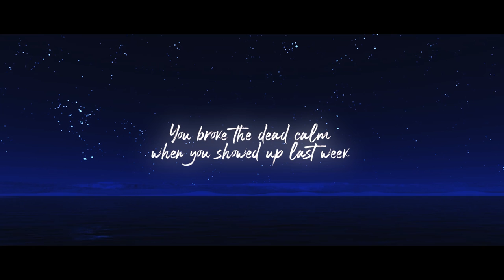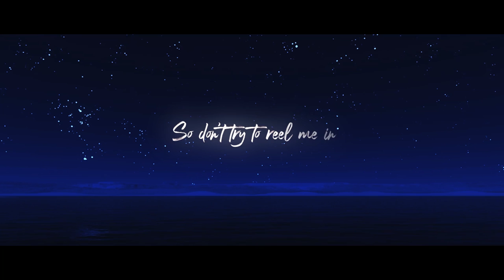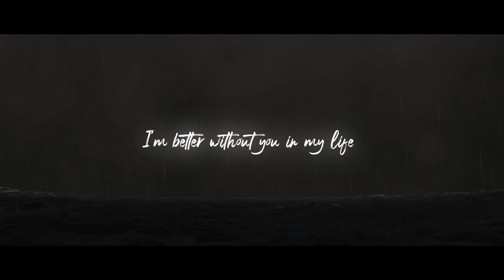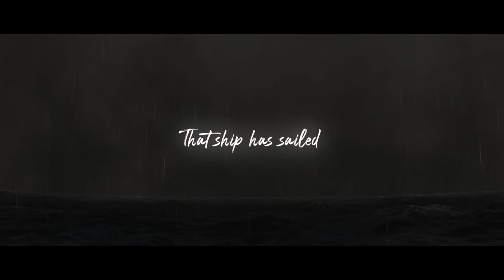Ed Varez - Ship Has Sailed (Lyric Video)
►"Ship Has Sailed" Lyrics:

Writers/Authors: Rhonda Gessow & Eduardo Alvarez

It took a full moon to find a smooth sea
you broke the dead calm when you showed up last week
I could almost taste your cherry lip stick
And the fire in your eyes almost melted my resistance

But I won’t let your smile
Get me off track again
Or follow your sweet perfume
Back to your bed

The tides have changed and I’m wiser
To all the games that you play
This time I won’t let my guard down
And make a fool’s mistake

I’m staying stone cold sober
Won’t let temptation prevail
Your grip is gone this is over
That ship has sailed

I was your ego boost
The one in between your
last ex and the next one on the scene
I gave you all I had the last time around
so don’t try to reel me when life’s not working out

If your missing the kissing and love that I gave
You should’ve thought twice before walking away

So You take me off your list
Forget that I exist
Cus I’ll be just fine
Erase my number off your phone
Cus Even if I’m alone
I’m better without you in my life

Songwriters/Authors: Rhonda Gessow & Eduardo Alvarez